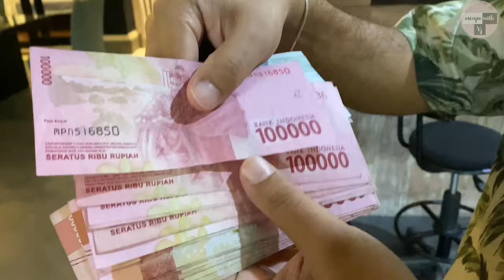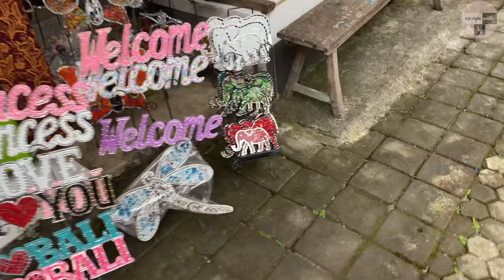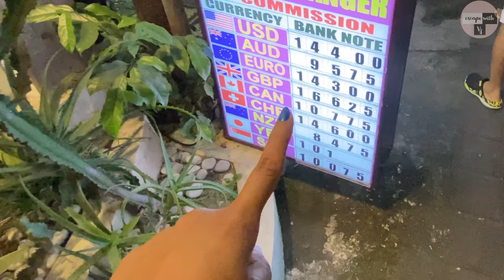Bali Travel Vlog | Ubud, Monkey Forest, Bali Swing | Complete Guide Ep1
Hello and Welcome back to escapewithvj

In this video we have explored Ubud and visited Tegalalang Rice Terraces where we sat on the famous Bali swings and enjoyed Luwak coffee at coffee plantation, the Sacred Monkey Forest Sanctuary, Ubud Palace, Tirta Empul Temple, and did some shopping around Ubud and ate some delicious food.

We would love to hear if there's anything specific you would like to see us make a video about, so make sure to drop a comment below and share it with us.

XOXO
WE ARE SUPER ACTIVE ON SOCIAL MEDIA, SO LET’S CHAT THERE !!

🎬 Edited by us on Wondershare Filmora9

HARD DISK (To store all the data)
PEN DRIVE (Can connect on phone for extra space)